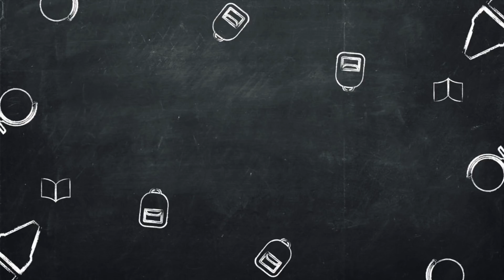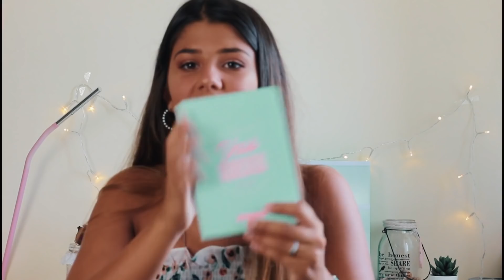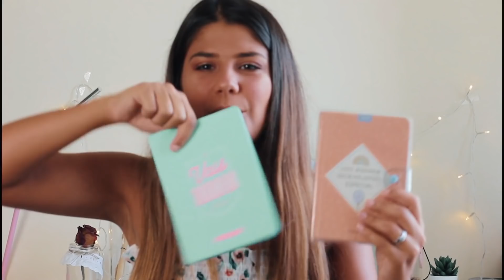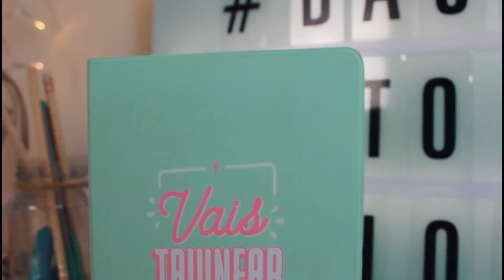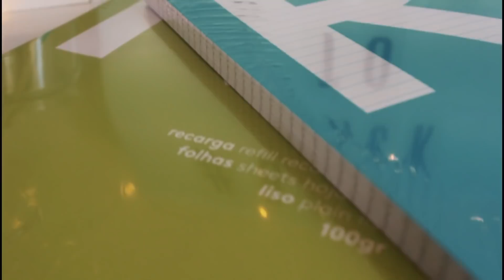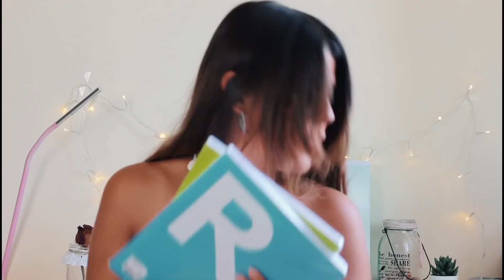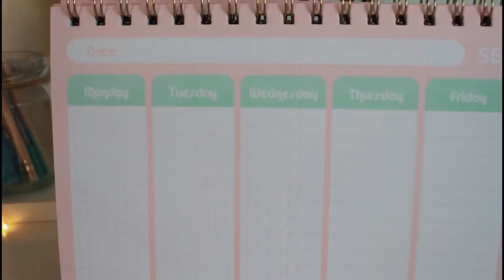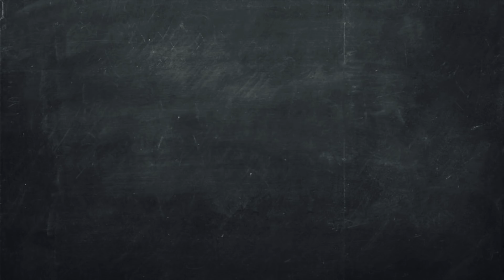BTS HAUL MATERIAL ESCOLAR EP. 1 | Inês Machado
Olá a todos e sejam bem vindos a mais um vídeo! Sou a Inês e se carregares no botão vermelho, podes ver um vídeo meu todas as semanas! Obrigada por teres assistido, espero que tenhas gostado!